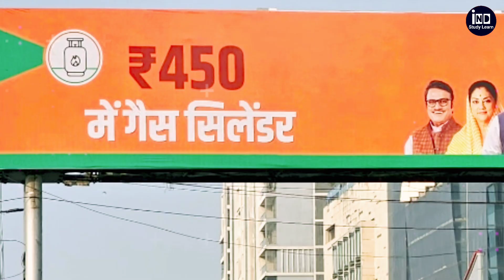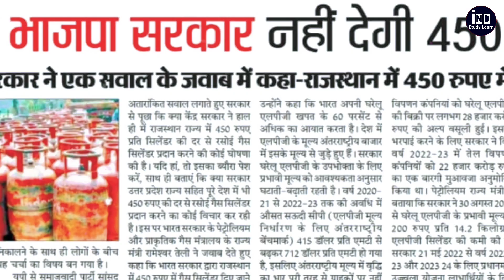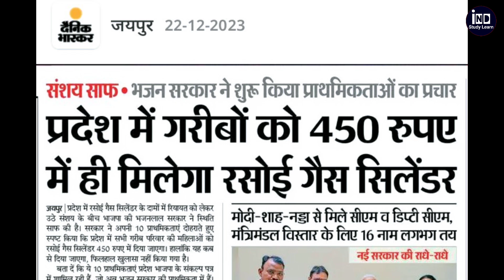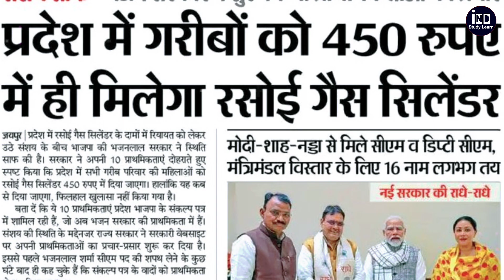आ गया बड़ा फैसला ₹450 में ही मिलेगा LPG गैस सिलेंडर Bhajan lal sharma | PM Modi | Mohan Yadav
Our SocialLinks

4.)

today gas cylinder price
lpg gas 450
lpg gas 450 news
lpg gas 450 rupees
450 lpg cylinder
450 lpg cylinder news today
gas cylinder price today news
lpg gas news today
rajasthan lpg gas 450
rajasthan lpg gas 450 news today
450 me gas cylinder
450 me gas cylinder milega ya nahin
450 me gas cylinder apply online
450 me gas cylinder kab milega
450 me gas cylinder news today
today news 450 me gas cylinder
mp lpg 450
mp lpg gas price today
mp lpg 450 Gas News
mp News
mp News today
rajasthan news
bhajan lal sharma
bhajan lal sharma live
bhajan lal sharma news
bhajan lal sharma today news
today news
today news rajasthan
today news rajasthan live
pm modi live today rajasthan
viral News
rajasthan samachar
rajasthan samachar today
rajasthan cm news today bjp
rajasthan cm news today bjp live
rajasthan cm news
bjp 450 LPG gas cylinder
today breaking news
Rajasthan CM News